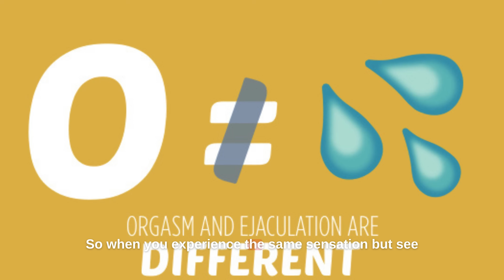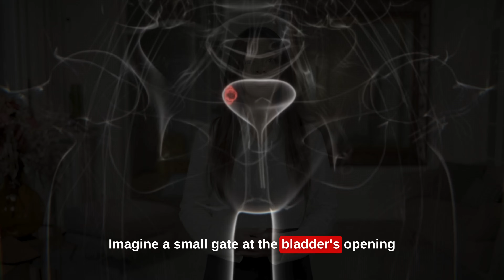if you are older and do not ejaculate, do so immediately...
Many men experience climax without visible ejaculation called dry orgasm or retrograde ejaculation. In this video, Dr. Zara from winds of thought explains what’s really happening inside the body. You’ll learn how prostate surgery, medication, hormones, and nerve signals affect semen flow, and when this symptom signals something serious. Beyond biology, she explores the emotional side  how to handle fear, protect intimacy, and restore confidence. With modern medicine, most causes are treatable, and every man can return to a healthy, fulfilling sex life. Stay until the end for practical steps and prevention tips designed to keep both your body and mind active after sixty.